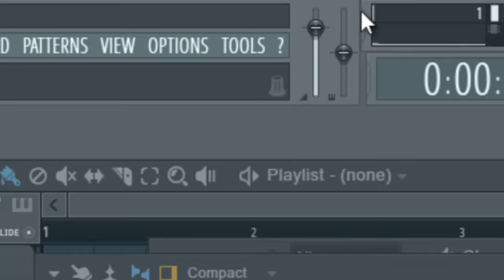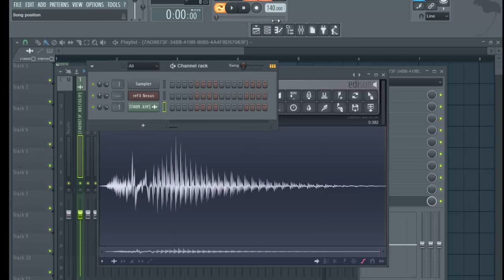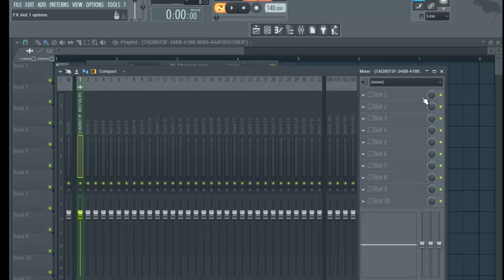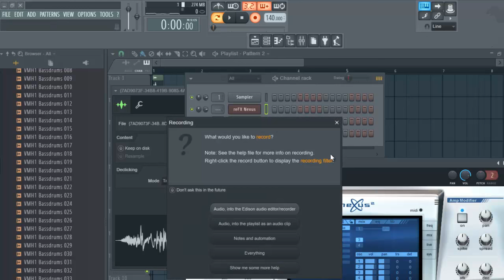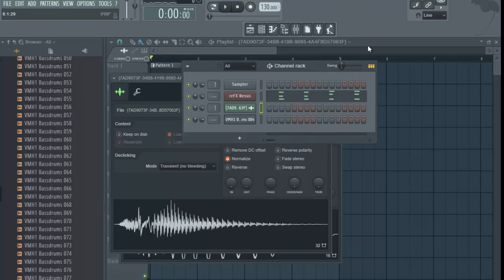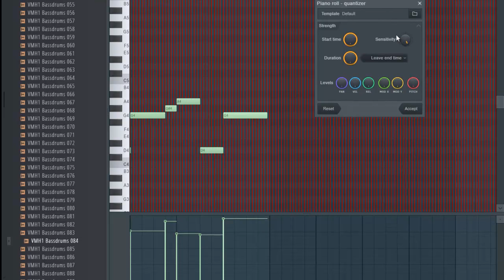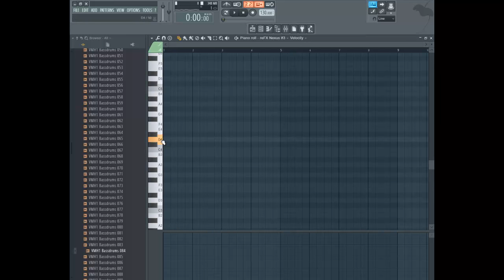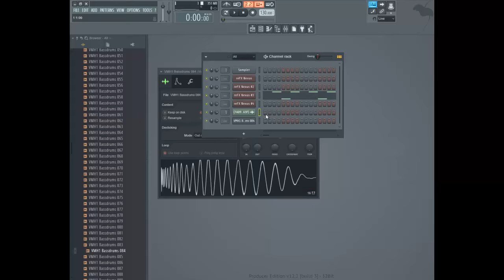FL STUDIO V.12 BEGINNERS CAMPIONATI ED UTILIZZATI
edison-registrati e usati la vocalz per le tue super prod.

accordi  LAm  REm   SOL